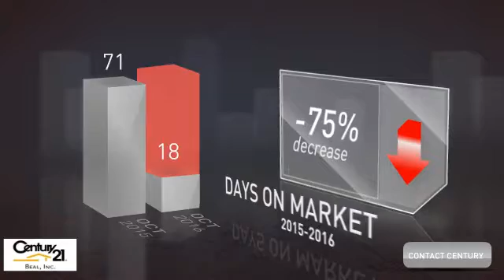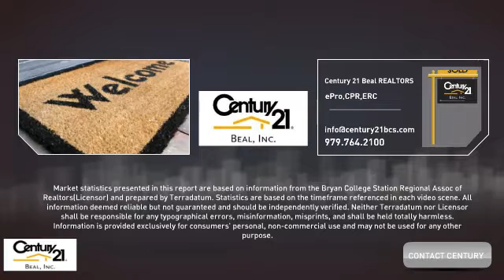Bryan Townhomes/Condos Market Update (December 2016)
Century 21 Beal, Inc. is all about making sure that you know everything that is going on in the Brazos Valley. Enjoy our video about local market statistics for Bryan.